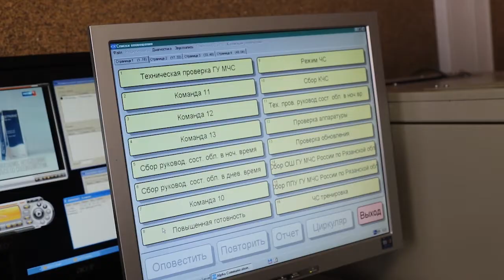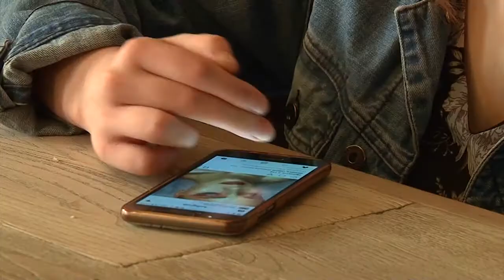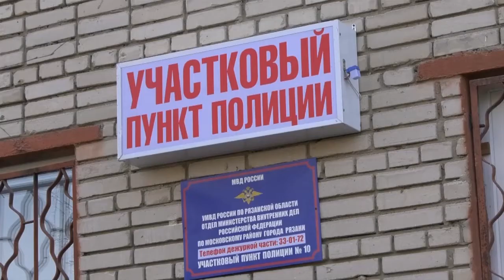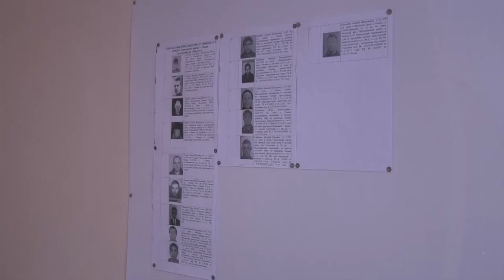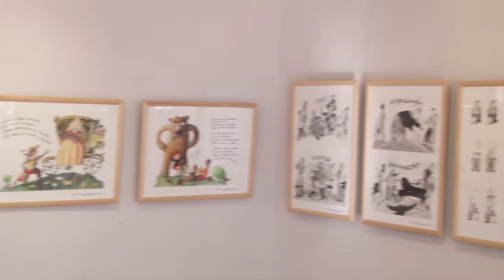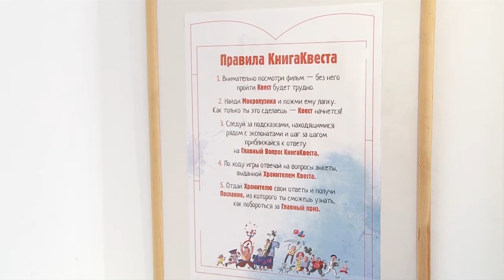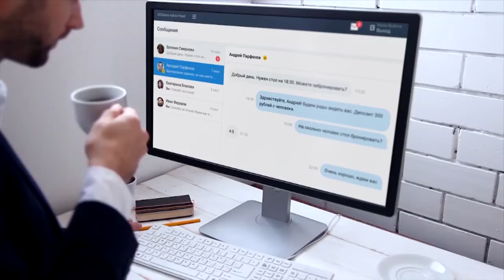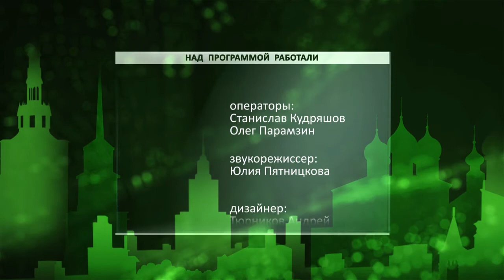День города - новости Рязани 17.04.18